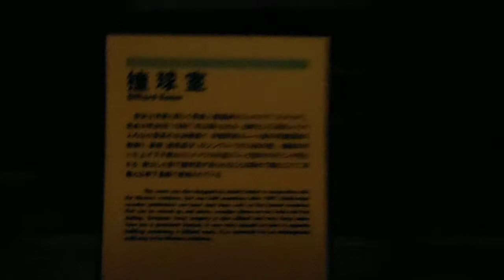DSCF0026岩崎邸20141014夜の庭